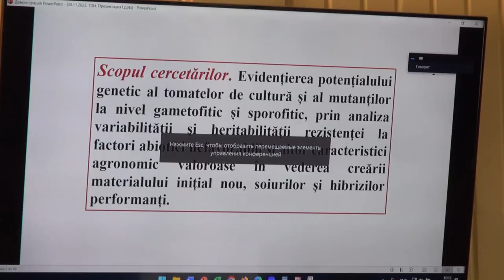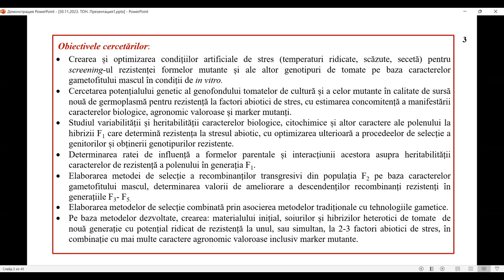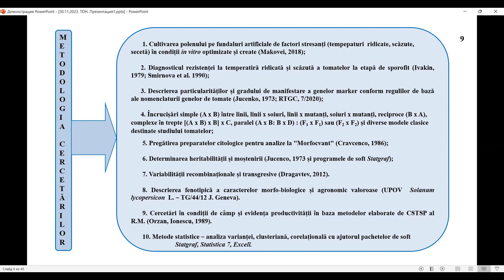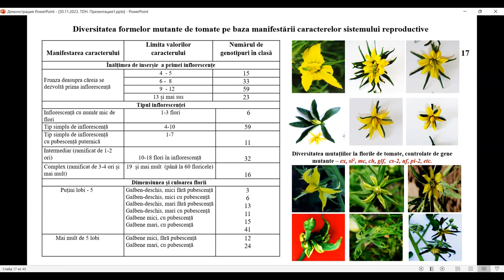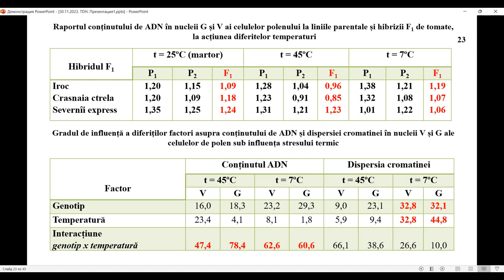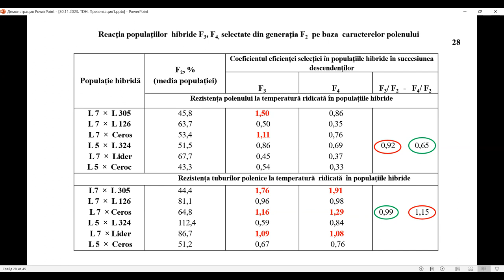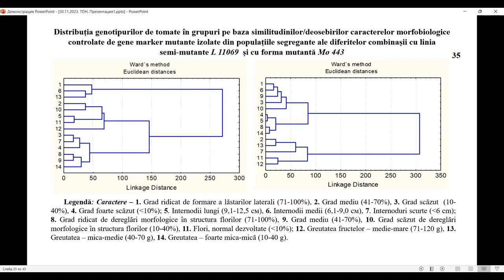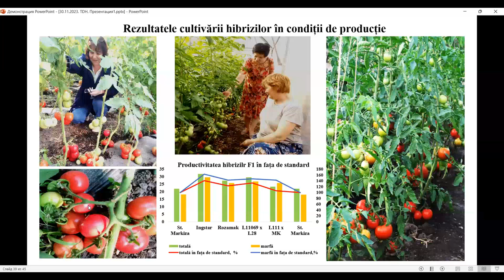30.11.2023, 10:00 | Susţinerea Tezei de Doctor Habilitat în științe biologice - МАKOVEI Milania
Susţinerea tezei de doctor Habilitat cu tema:
"Potențialul genetic al genofondurilor tomatelor de cultură și mutante (Solanum lycopersicum L.), metode de cercetare și utilizare în ameliorare" va avea loc la 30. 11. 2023, ora 10:00 în ședința Comisiei de Susținere Publică la specialitatea 411.04. Ameliorarea plantelor și producerea semințelor din cadrul Institutului de Genetică, Fiziologie și Protecție a Plantelor al USM, MD – 2002, str. Pădurii, 20 (Sala de ședințe), Chișinău, Republica Moldova.

Teza a fost elaborată în laboratorul Resurse genetice vegetale din cadrul Institutului de Genetică, Fiziologie și Protecție a Plantelor al Universității de Stat din Moldova

Consultant științific:
LUPAȘCU Galina, doctor habilitat în științe biologice, profesor cercetător, membru corespondent al AȘM

Referenți oficiali:
GONCEARIUC Маria – doctor habilitat în științe agricole, profesor cercetător
PÎNTEA Маria – doctor habilitat în științe biologice, conferențiar cercetător
BUTNARU Gallia – doctor în genetică și ameliorarea plantelor, profesor Emerit hc., Universitatea de
Științele Vieții „Regele Mihai I” din Timișoara, Membru al Academiei Oamenilor de Știință din Romănia
MUNTEANU Neculai – doctor în agronomie, profesor, Universitatea de Științele Vieții “Ion Ionescu de la Brad”, Iași, România

Componența Comisiei de Susținere Publică:
ANDRONIC Larisa – președinte, doctor habilitat în științe biologice, conferențiar cercetător
MIHNEA Nadejda – secretar, doctor habilitat în științe biologice, conferențiar cercetător
LUPAȘCU Galina – consultant științific, doctor habilitat în științe biologice, profesor cercetător, membru corespondent al AȘM
GONCEARIUC Маria – referent, doctor habilitat în științe agricole, profesor cercetător
PÎNTEA Маria – referent, doctor habilitat în științe biologice, conferențiar cercetător
BUTNARU Gallia – referent, doctor în genetică și ameliorarea plantelor, profesor Emerit hc., Universitatea de Științele Vieții „Regele Mihai I” din Timișoara, Membru al Academiei Oamenilor de Știință din Romănia
MUNTEANU Neculai – referent, doctor în agronomie, profesor, Universitatea de Științele Vieții “Ion Ionescu de la Brad”, Iași, România